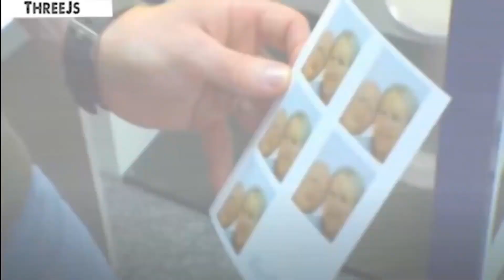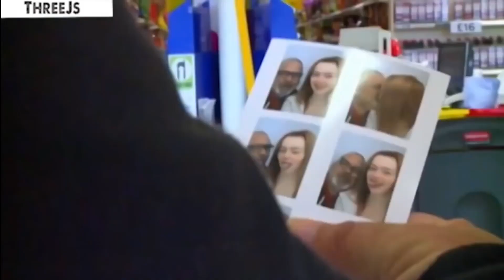Age Gap Relationships Are Gross